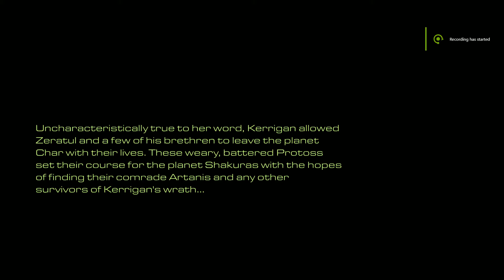Starcraft Broodwars Zerg Campaign BONUS LEVEL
A Bonus Level With Zeratul!